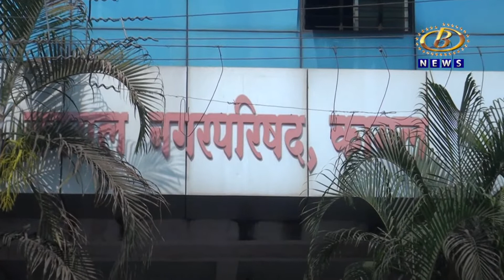जलशुध्दीकरण केंद्राचा विस्तार करण्याचा कागल नगरपालिकेचा आराखडा, पुढील २५ वर्षाचा विचार करून जलनियोजन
उपनगरांत नवीन चार पाण्याच्या टाक्या बांधण्याचा आणि जलशुध्दीकरण केंद्राचा विस्तार करण्याचा कागल नगरपालिकेचा आराखडा, पुढील २५ वर्षाचा विचार करून जलनियोजन
Channel B